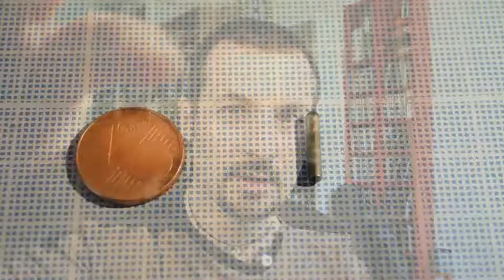Microchip da Impianto sottocutanto: BUFALA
Ci sono delle precise ragioni fisiche che dimostrano che i microchip da impianto sottocutaneo, come vengono spesso presentate dai complottisti, sono un BUFALA.
Semplicemente non possono funzionare.
Come se non bastasse non sono necessari. In giro c'è già di meglio...